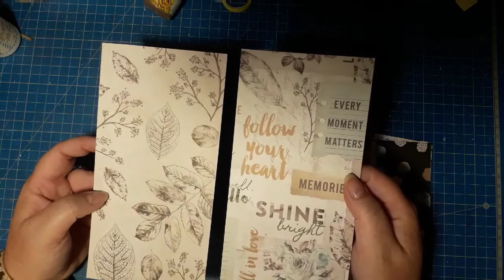Un insert pochette pour TN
Hello planète Youtube
Aujourd'hui nous allons faire un insert pochette plastifié pour TN
Dis moi ce que vous pensez de ces petites pochettes.
Bon visionnage et très bon week end